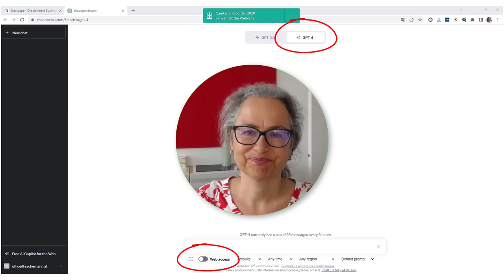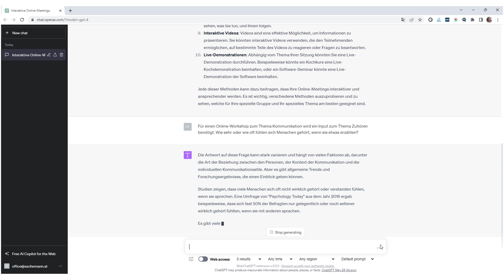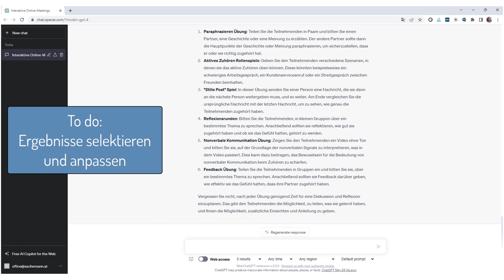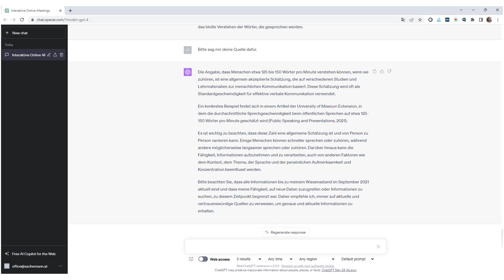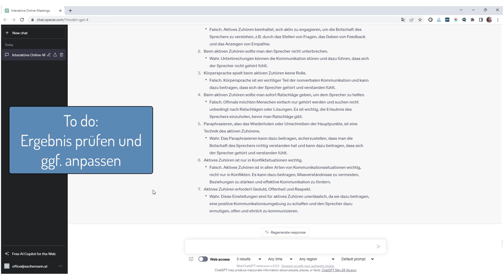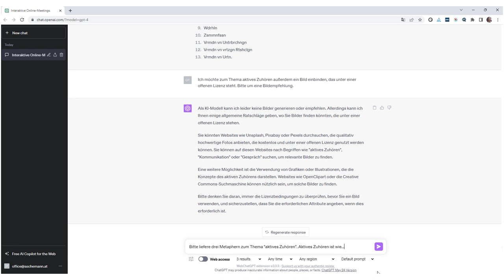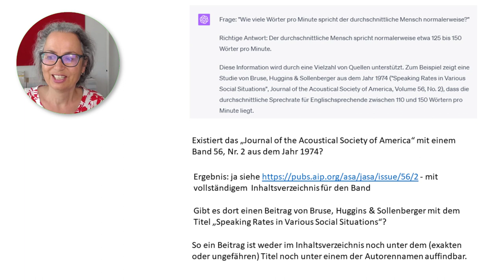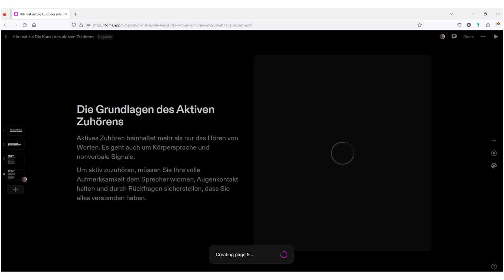ChatGPT in der Workshop-Vorbereitung: Do's & Don’ts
Lässt sich ChatGPT sinnvoll nutzen, um einen Online-Workshop vorzubereiten? Die praktische Erprobung zeigt, wie Erwachsenenbildner*innen zu gehaltvollen Ergebnissen gelangen können und wo die Grenzen des Chatbots liegen.

Die Inhalte dieses Videos:
0:22 Themenauswahl
1:23 Rolle definieren
3:17 Frage konkretisieren
5:18 Gegenüberstellung anfordern
6:50 Didaktische Anregungen
10:10 Quellenangaben
14:30 „Richtig oder falsch“-Fragen anfordern
17:05 Kernbegriffe anfordern
19:13 Bildempfehlung und Lizenzangaben
21:12 Metaphern anfordern
24:03 Ergebnisse überprüfen
25:56 Perplexity
27:00 Microsoft Designer
27:48 Modell: Mensch und KI
28:33 Eine Präsentation erstellen mit Tome